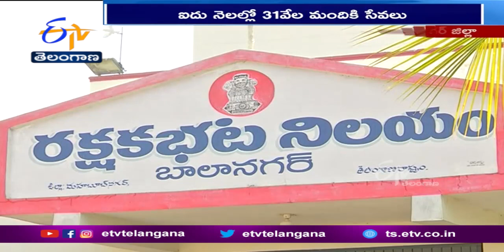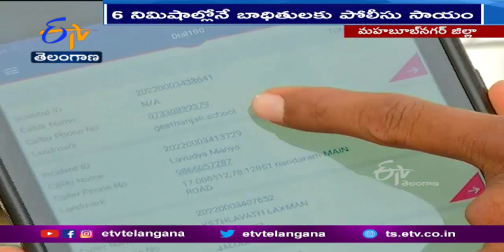Dial 100 Services Play Key Role in Crime Control& Life Saving |డయల్ 100 సేవలపై కథనం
అత్యవసరమైనప్పుడు, కళ్లముందు జరిగే నేరాన్ని అప్పటికప్పడు నియంత్రించాలని భావించినప్పుడు పౌరులకు గుర్తొచ్చే సంఖ్య 'డయల్ 100'. ఎవరు, ఎక్కడ, ఎప్పుడు ఎలాంటి ఆపదలో ఉన్నా కాపాడుకునేందుకు జనం ఆశ్రయించేది డయల్ 100నే. ఉమ్మడి మహబూబ్ నగర్ జిల్లాలో ఐదు నెలల్లో 31వేల మంది "డయల్ 100" ద్వారా...పోలీసు సాయాన్ని పొందారు. కాల్ చేసిన ఆరు నిమిషాల్లోపు ఘటనా స్థలానికి చేరుకున్న పోలీసులు, జరిగే నేరాల్ని నియంత్రించారు. బలవన్మరణానికి సిద్దమైన ఎంతోమంది ప్రాణాల్ని రక్షించారు. చావు బతుకుల మధ్య కొట్టుమిట్టాడుతున్న వారిని కాపాడారు. నేరాల నియంత్రణ, ప్రాణరక్షణలో కీలక భూమిక పోషిస్తున్న డయల్ 100 సేవలపై కథనం.